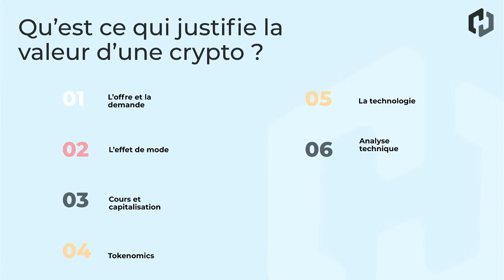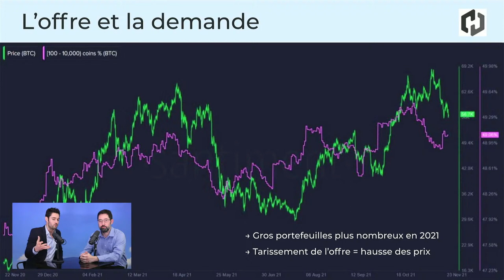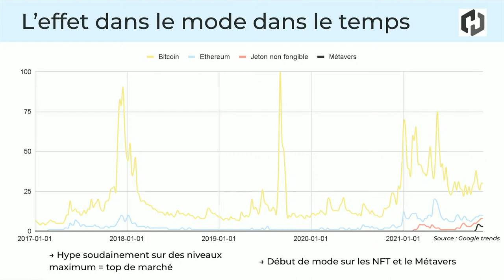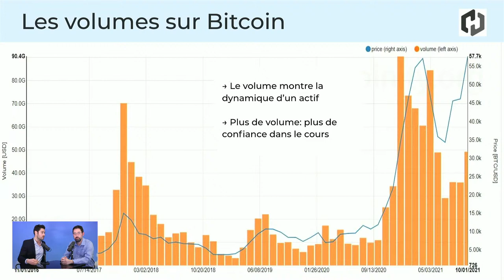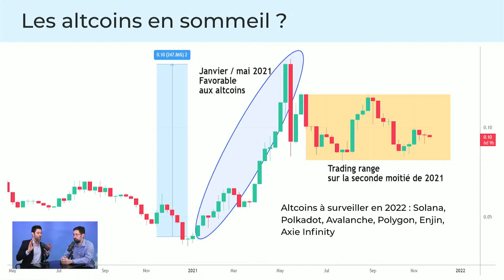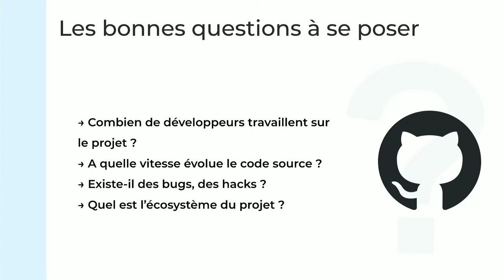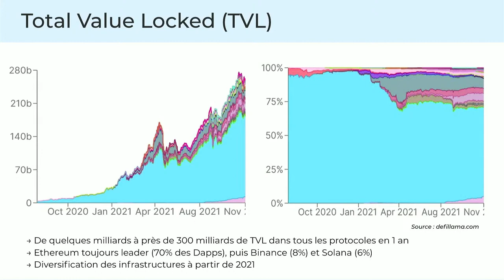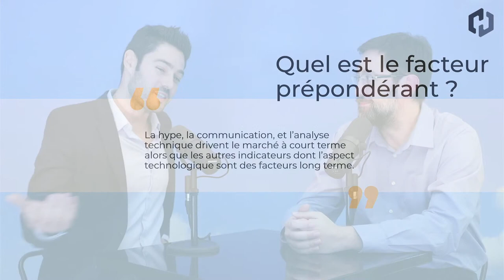Fondamental vs. technique : Comment bien aborder la fin d'année sur le marché crypto !